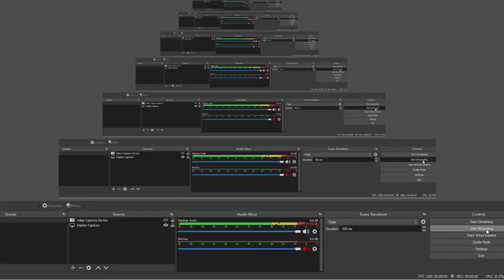Diablo 2 resurrected Beta plays